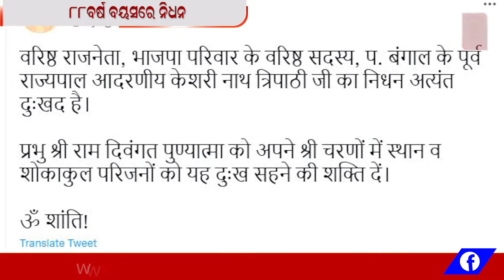ପରଲୋକରେ ବରିଷ୍ଠ ନେତା କେଶରୀନାଥ ତ୍ରିପାଠୀ || News8odia || Odisha